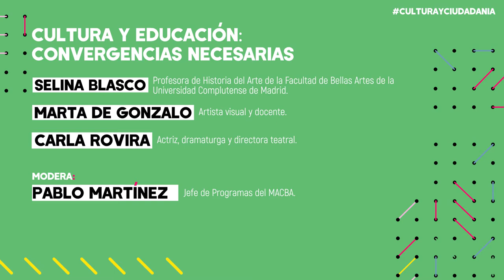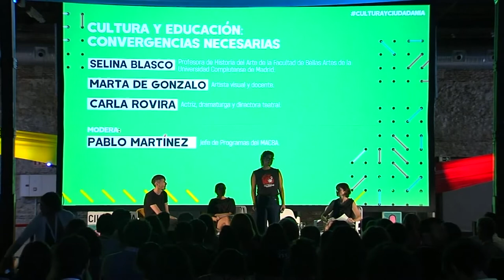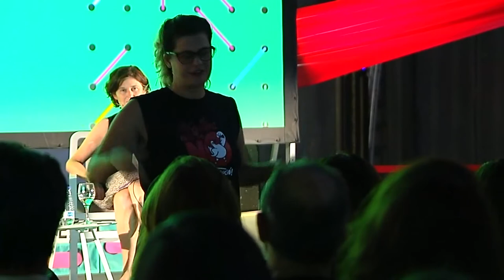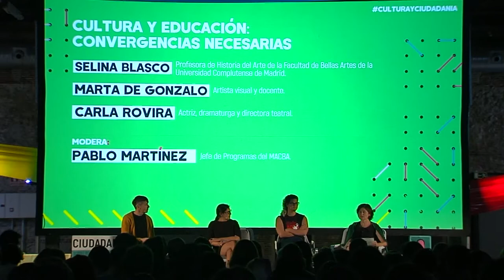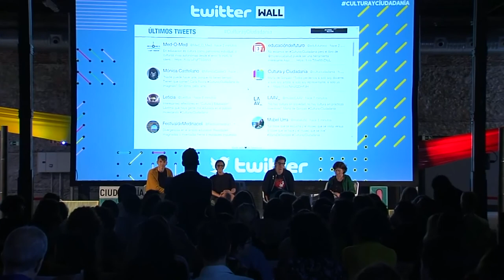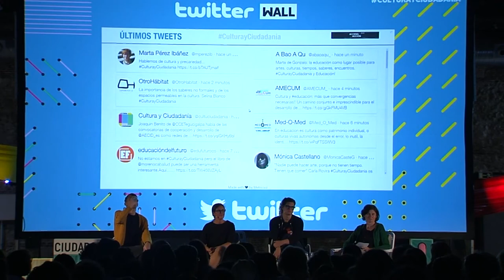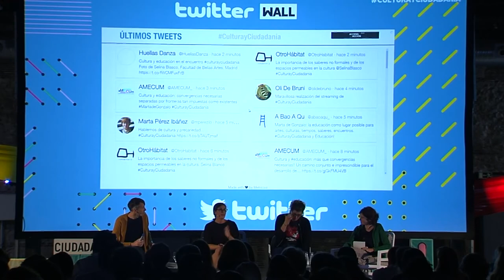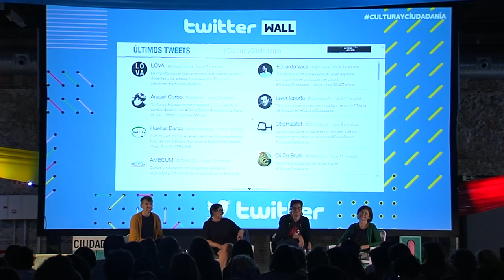Cultura y educación: convergencias necesarias | III Encuentro Cultura y Ciudadanía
“Acceso, Acción”
Cultura y educación: convergencias necesarias
• Carla Rovira. Actriz, dramaturga y directora teatral.
• Selina Blasco. Profesora de Historia del Arte de la Facultad de Bellas Artes de la Universidad Complutense de Madrid.
• Marta de Gonzalo. Artista visual y docente.
Modera: Pablo Martínez. Jefe de Programas del MACBA.